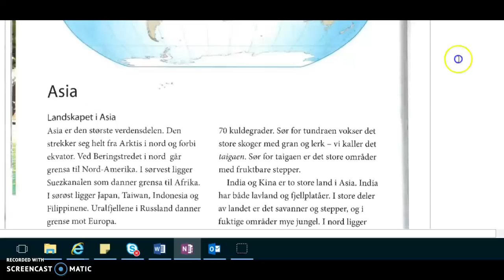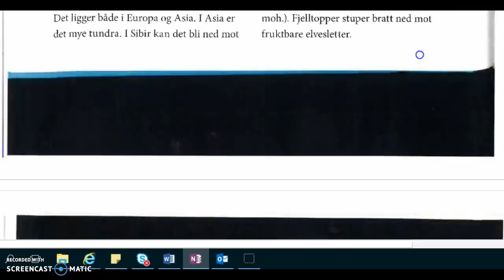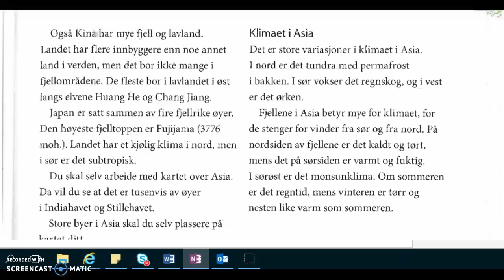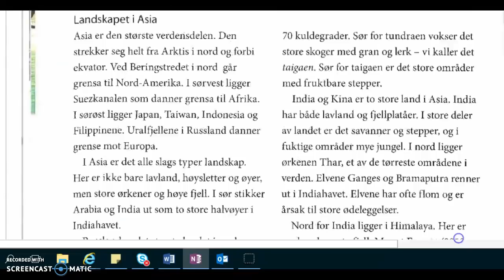Kap 14 Verdensdelene - Asia